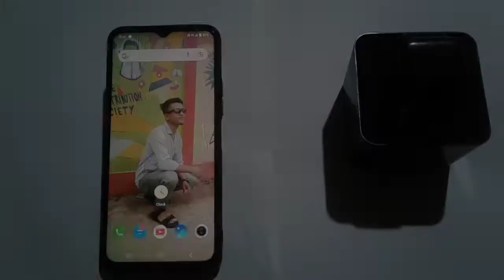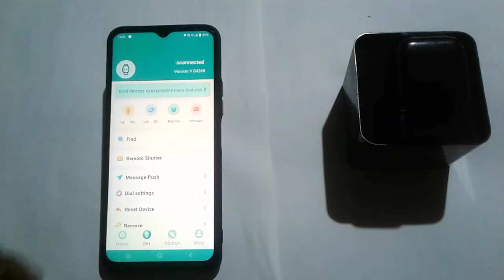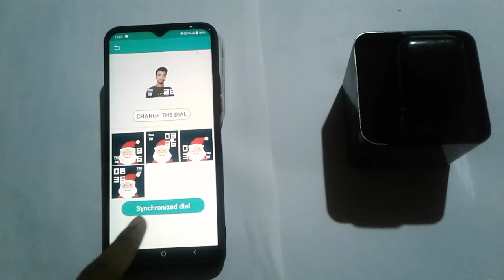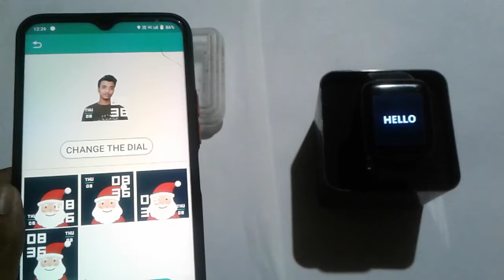How to set Wallpaper on Smartwatch || ID116 watch || Fitpro watch photo @Manoj Dey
@Manoj Dey  @M.R INDIAN HACKER  @A2 Motivation by {Arvind Arora}  @Technical Mahmodur

     TECHNICAL Mahmodur 👈

Aj mea apko bataunga kaise ap ID116  smart watch par wallpaper lagai

👉product link👇

id116 smartwatch
T800 ultra smartwatch

My Mic=
My tripod=
My phone=

r personal use tips the balance

fitprophotohow to set wallpaper on smartwatch fitpro

how to set wallpaper on smartwatch w26+

how to set wallpaper on smartwatch malayalam

how to set wallpaper on smartwatch